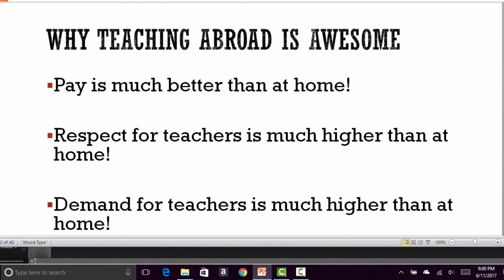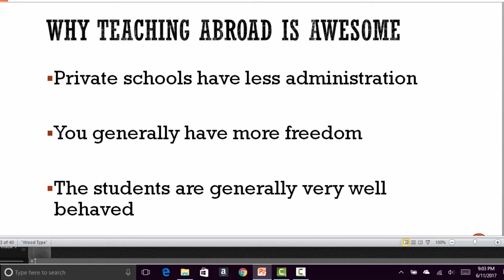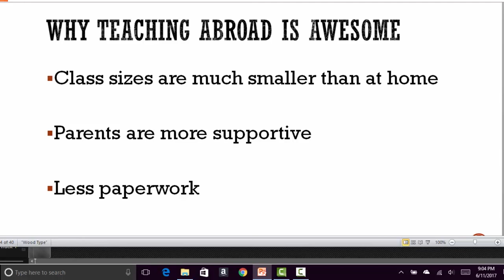How to Get a Job Teaching Abroad | iStudy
Are you looking for an ideal way to teach English abroad? Then watch this incredible How to Get a Job Teaching Abroad video without delay.
This video course will teach you how to become an English teacher. It will enable you to learn the methods of teaching English as a second language.
With the help of this online video, you will discover the best places to teach English abroad. So this is your chance to get familiar with some renowned English language institutions and international schools. Besides, you will be able to learn the process of applying jobs for teaching English abroad.
In short, this video course will help you in every workable way to make you a perfect English teacher. So what are you waiting for? Hurry up! Enhance your professional knowledge and skills through this amazing How to Get a Job Teaching Abroad video.

Google Search Text:
teaching english as a second language, teaching english abroad jobs, teaching english abroad programs, how to teach english abroad, teaching english as a foreign language, how to become an english teacher,teaching positions near me, teach english abroad paid, best places to teach english abroad, elementary school teacher jobs